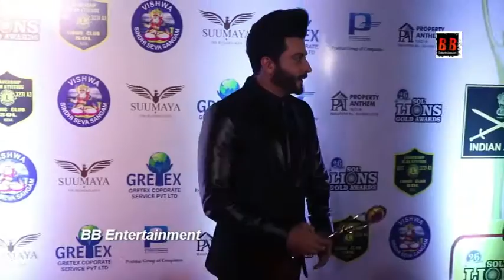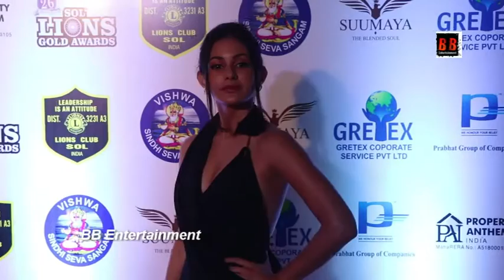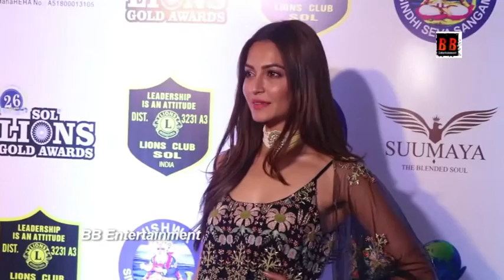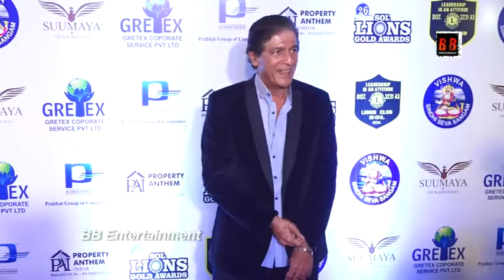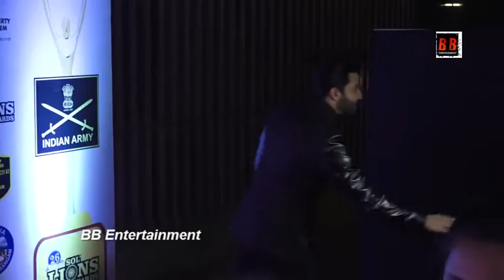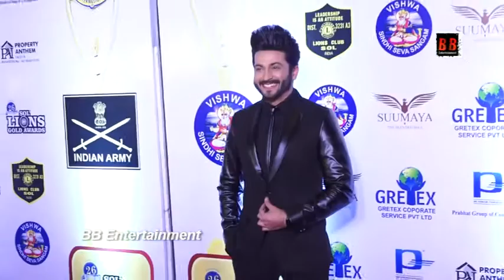Ananya Panday, Chunky Panday, Saiee Manjrekar and Kunal Khemu 26 Lions Gold Awards 2020